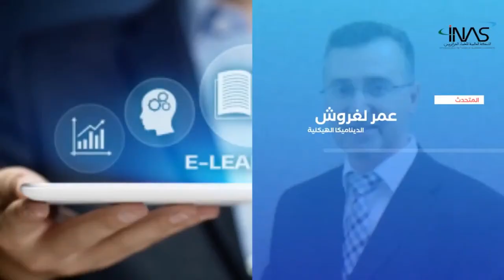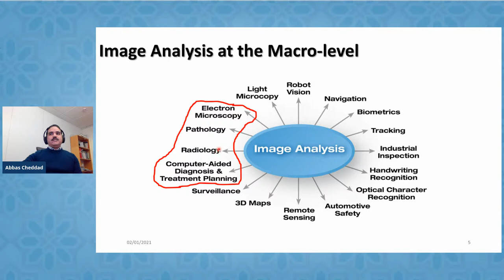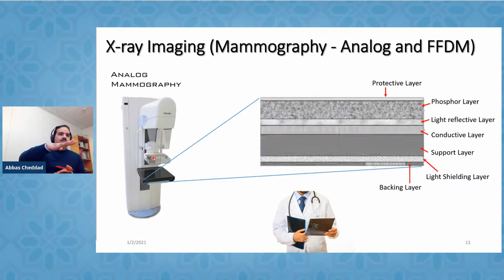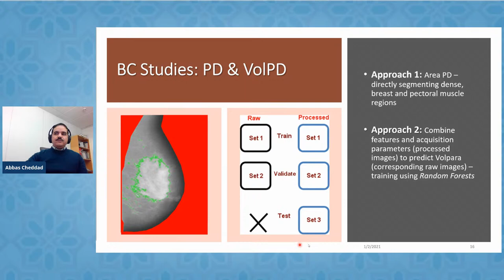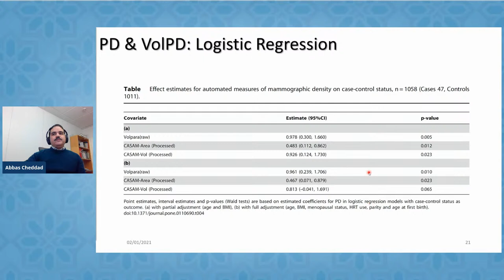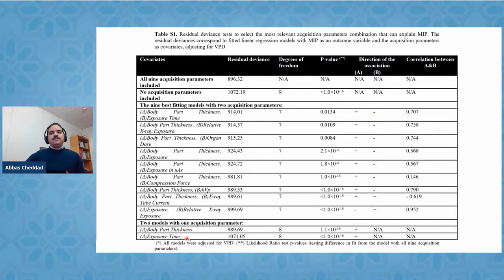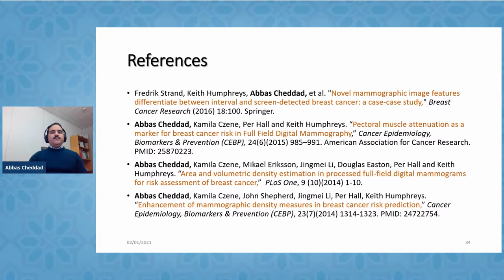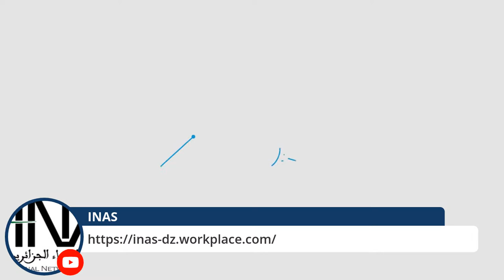X-ray Imaging for Studies on Breast Cancer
00:00 INAS Advertisement
08:05 Beginning of the presentation
19:32 First X-ray in history
21:09 X-ray technology: Brief intro
45:12 Risk prediction of breast cancer
Medical imaging is a scientific field that applies digital signal processing and analysis to medical scanned images in order to address a specific medical issue. It is a multidisciplinary area that bridges applied computer science to medical/biological sciences. The talk will delve into a research conducted towards risk prediction of breast cancer. It is worth noting that the talk will be purely technical.